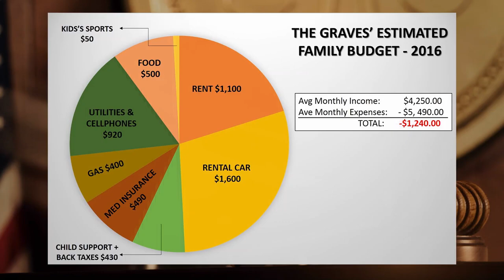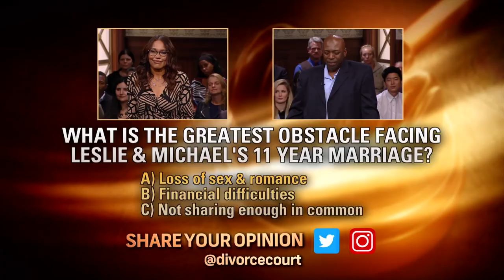DIVORCE COURT Full Episode: Graves vs Graves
Leslie lost over 200lbs via weight-loss surgery in 2009 but she also lost her libido. She has not had sex with her husband in several months and arguments over finances and conflicting lifestyles have begun to boil over.